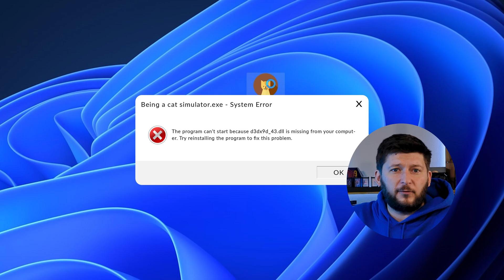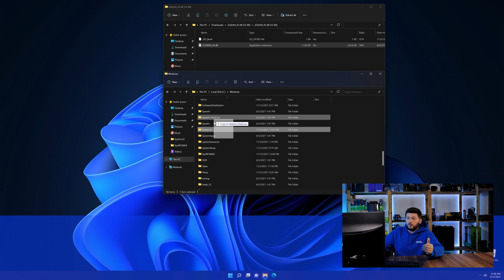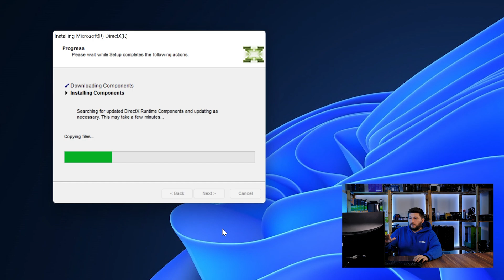d3dx9_43.dll Error Windows 11 | 2 Ways To FIX | 2021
Are you getting a d3dx9_43.dll is missing from your computer Error on Windows 11, 10, 8, or 7 because you tried to open up a game like PUBG, Fortnite, or a Program like Skype or Apache? No Problem! Let's fix your error and resolve your issue!

Method 1

- - Steps - -

- Download the file according to your system:
- Copy/Paste the file/s into the designated folder:
     -- 32-Bit Windows:
          - 32-Bit Version - C:\Windows\System32
     -- 64-Bit Windows:
          - 32-Bit Version - C:\Windows\SysWOW64
          - 64-Bit Version - C:\Windows\System32

--- Method 2

- - Steps - -

-- Timestamps --
00:00 Intro d3dx9_43.dll Error
00:30 Fixing d3dx9_43.dll Method #1
01:40 Fixing d3dx9_43.dll Method #2
03:00 Outro